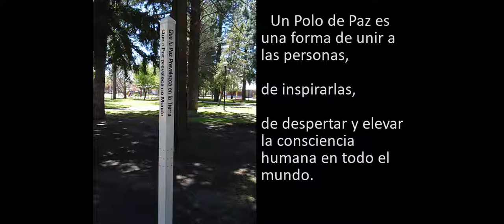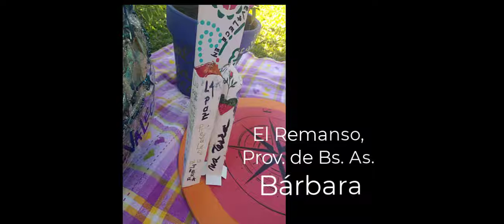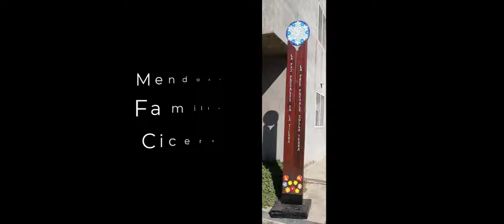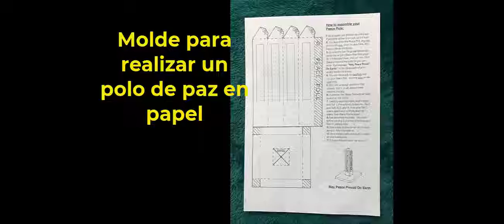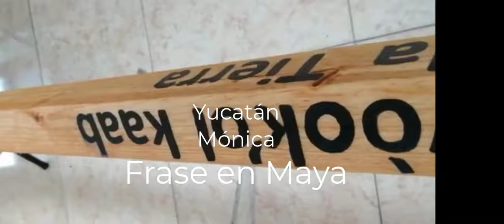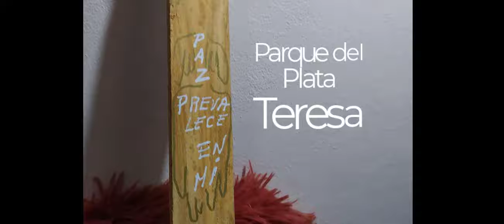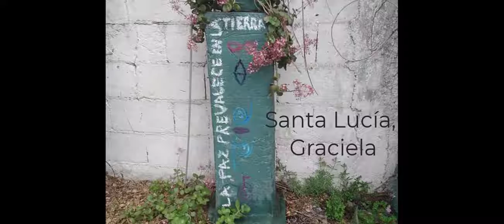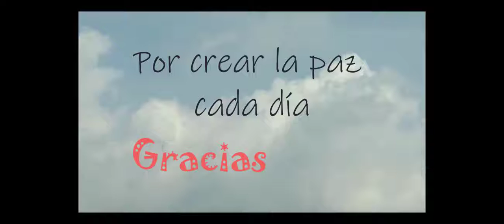Onda de plantado de Polos de Paz, 2020, 62 Polos